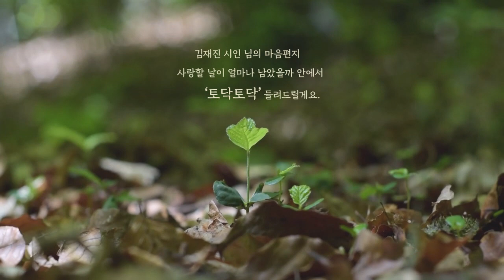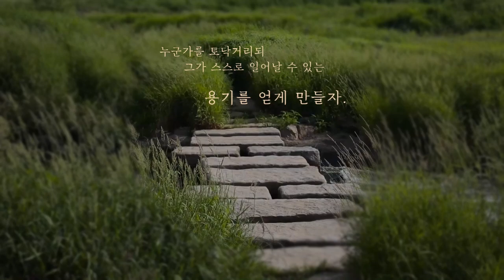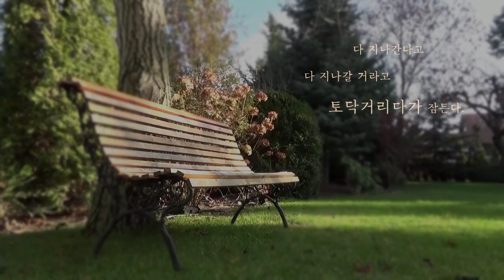삶이 자꾸 아프다고 말하는 당신에게 【낭독테라피】｜토닥토닥｜저자 김재진 ｜잠잘 때 듣는 낭독치유 ASMR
가끔은 위로가 필요한 날이 있습니다.
하지만 깊은 공감 없이 그저 말로만 하는 가벼운 위로는
지쳐 있는 사람들에게 오히려 상처를 남기기도 합니다.
진정한 위로는 어떤 것일까요?

김재진 시인 님의 마음편지 사랑할 날이 얼마나 남았을까 안에서
‘토닥토닥’ 들려드릴게요.

지금 누군가 당신의 토닥거림을 기다릴지도 모릅니다.

[사랑할 날이 얼마나 남았을까]
김재진 저｜수오서재 2014

◆ 배경음악
공유마당 기증 저작물 ｜ Keyboard Concerto No. 5 in F Minor BWV 1056 - Largo

◆ 영상 제작.내레이션 ｜엘리사벳의 서재

※ 본 영상은 도서출판 수오서재의 허락하에 제작되었습니다.
    도서의 낭독을 허락해주신 김재진 시인님과 수오서재 출판사 관계자 분들께 깊이 감사드립니다.

[김재진 시인, 소설가]
성찰과 위안의 언어로 독자들의 마음에 잔잔한 울림을 선사해왔다.

영남일보와  조선일보 신춘문예 작가세계 신인상에 시와 단편 소설, 중편 소설이 당선되며 40년이 넘는 시간 글을 썼다.
우연히 듣게 된 첼로 소리에 끌려 챌리스트가 되겠다는 생각으로 음대에 입학하기도 했다. 젊은 시절 방송사 피디로 일하며 방송대상 작품상을 받는 등 활발한 활동을 하던 중 직장을 떠나 바람처럼 떠돌며 인생의 신산 辛을 겪었다.
오래 병석에 누워 고독한 시간을 보내던 어머니가 벽에 입을 그려달라고 청한 것을 계기로 그림을 그리기 시작해 세 번의 전시회를 열고, 첫 전시회의 그림이 완판되는 이변을 낳기도 했다.
시집 [누구나 혼자이지 않은 사람은 없다.] [삶이 자꾸 아프다고 말할 때] [산다고 애쓰는 사람에게] 및 장편소설 [달세뇨], 에세이집[사랑할 날이 얼마나 남았을까] [나의 치유는 너다]등을 출간하며 치유와 위안의 글들을 써왔다.

사랑할 날이 얼마나 남았을까는 인생의 파란곡절을 겪을 대로 겪은 저자가 세상에 대한 깊은 성찰과 명상 속에 길어 올린 샘물과 같은 글로 가득하다.
아프고 가파른 인생의 언덕길을 함께 올라가는 수레바퀴처럼 이 책에 담긴 따뜻한 글은 읽는 이의 어깨 위에 다정한 손 하나를 얹어놓는다.
[출처] Yes24

토닥토닥

나는 너를 토닥거리고
너는 나를 토닥거린다.

삶이 자꾸 아프다고 말하고
너는 자꾸 괜찮다고 말한다.

바람이 불어도 괜찮다.
혼자 있어도 괜찮다.

너는 자꾸 토닥거린다.
나도 자꾸 토닥거린다.

다 지나간다고 다 지나갈 거라고
토닥거리다가 잠든다.